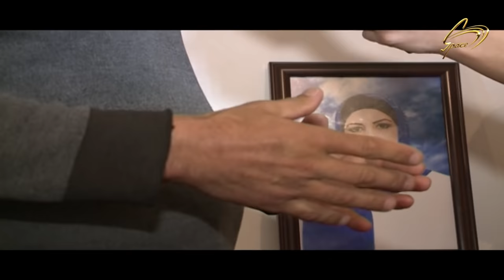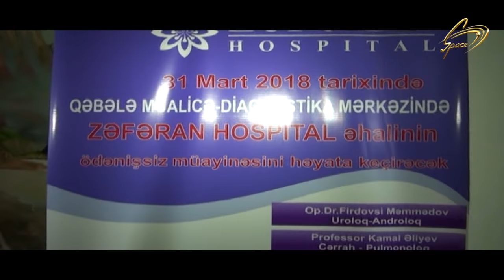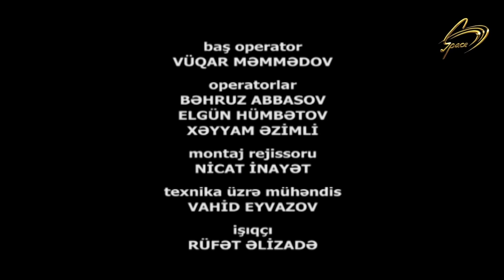Ürəyini mənə aç!